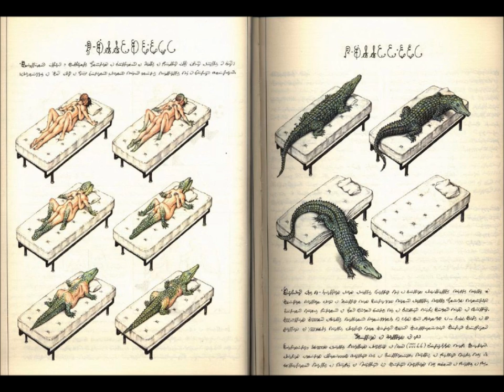Diplo - Lost under my sheets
Album : Sound and Fury (unofficial release)
Artwork : Codex Seraphinianus by Luigi Serafini